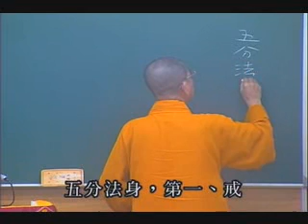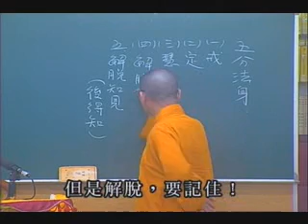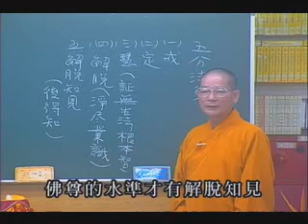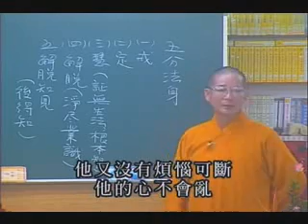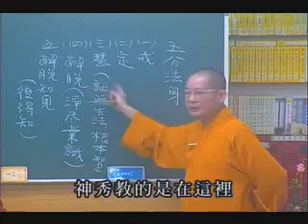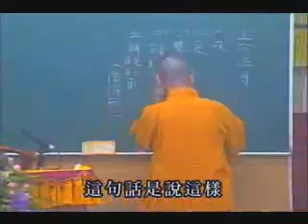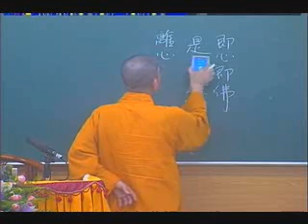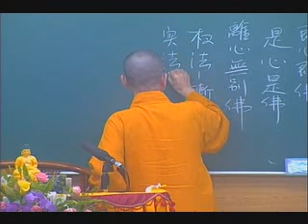常照法師-六祖壇經138